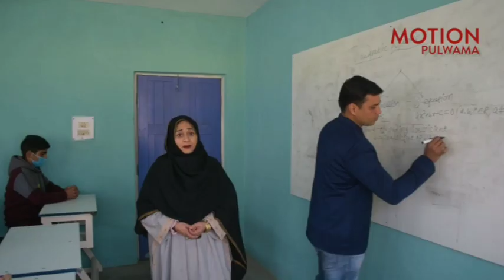J&K People's Justice Front Held a seminar at Sarnkot Poonch